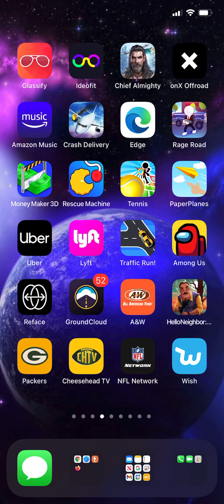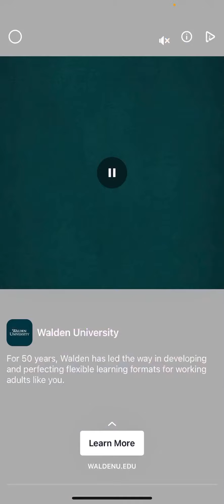We want traffic Run